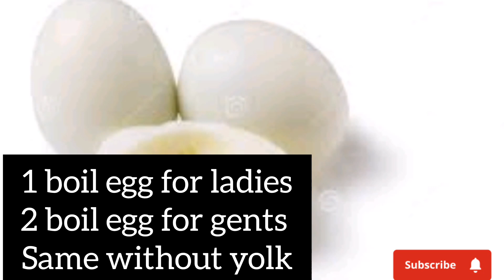7 day diet plan for weight loss....lose 5 kg in a week....👍💯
7 day diet plan for weight loss. lose 5 kg in a week. 👍💯